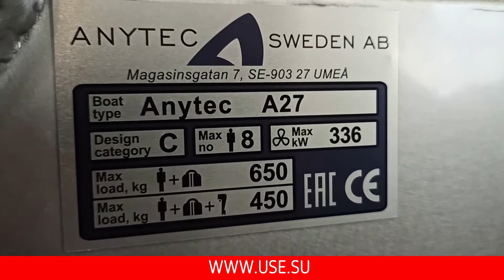Катер Anytec А27